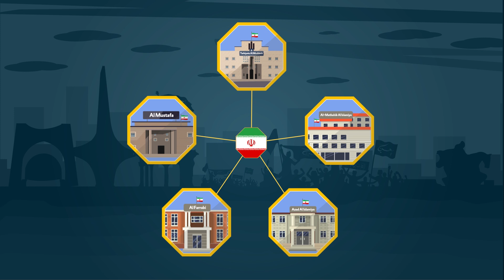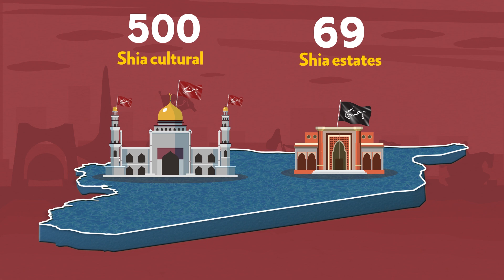The infiltration of Iranian culture into Syria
In a strategic attempt to consolidate its presence in Syria, Iran has taken a number of measures to potentially change the overall construction of Syrian society into one that adheres to it and owes its loyalty to Wilayit al-Faqih.